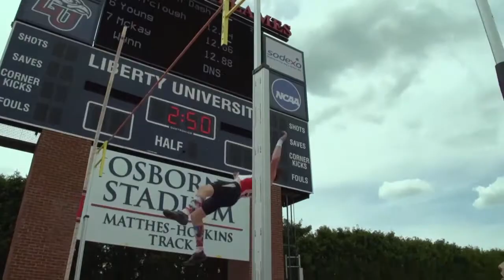Game On Coaches Corner: Team Chemistry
The LFSN TV show Game On recently began a feature series entitled "Coaches Corner," getting insight from Liberty head coaches into certain aspects of athletics.

This week, several head coaches discuss the meaning and importance of team chemistry. Coaches who appear in this segment are: Brant Tolsma (track & field/cross country), Jeff Maren (women's tennis), Carey Green (women's basketball), Shane Pinder (volleyball) and Ritchie McKay (men's basketball).